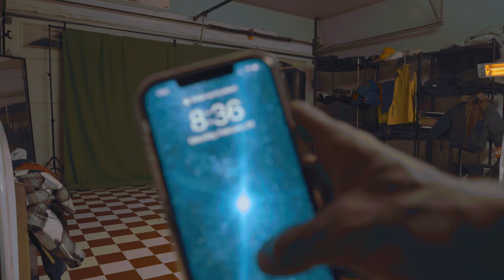MY 365 DAY CHALLENGE DAY 51 (51 OF 365)